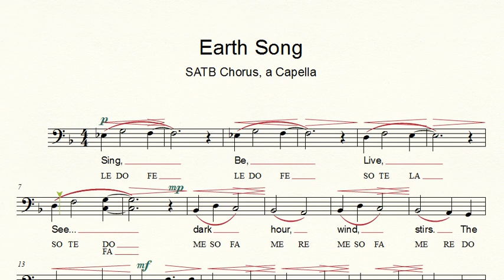Earth Song Bass